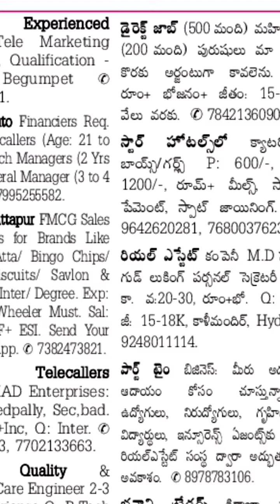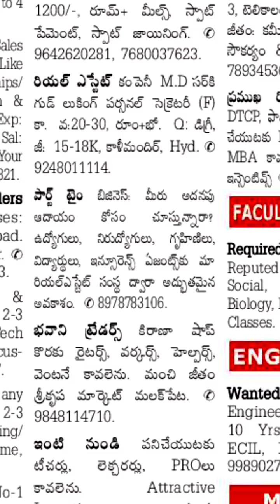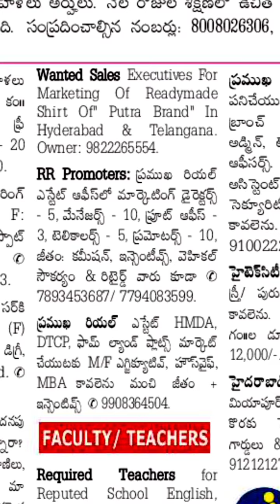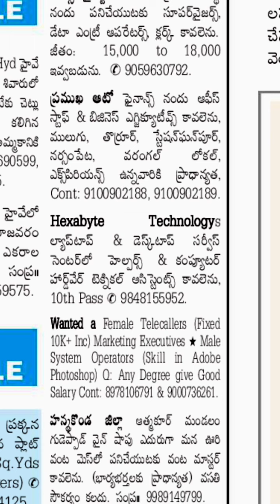Today jobs in Hyderabad||Karimnagar\ siricilla||Jobs in Warangal|Jobs in Khamam|Kamareddy||21-3-2022